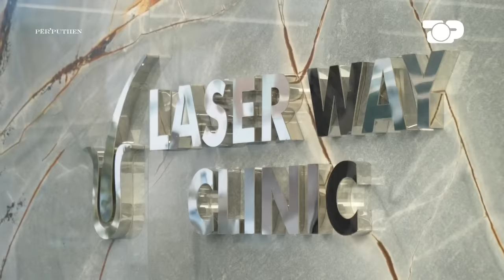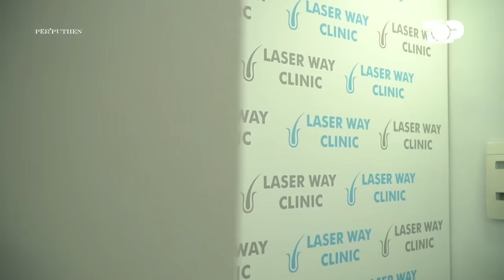Aureli dhe Gabriela përballen dhe janë të ashpër… - Ep.46 Përputhen 22/11/2023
Albina braktis Aurelin në takim.

Gabriela vë me shpatulla pas murit Aurelin, dinamika dhe ngjarje të papritura sot në program. A do kemi një takim tjetër mes Gabrielës dhe Aurelit?

Çdo ditë nga e hëna në të premte, ora 18:15

Autore: Olsa Muhameti
Moderatore: Megi Pojani
Opinioniste: Neda Balluku